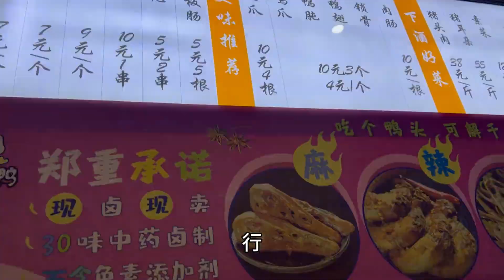My sister,who is married far away, came to her sister's house as a guest. She entertained her warmly